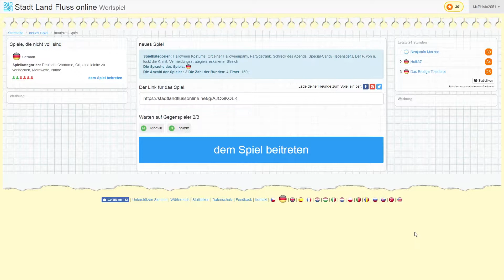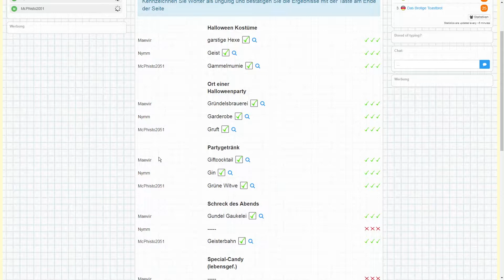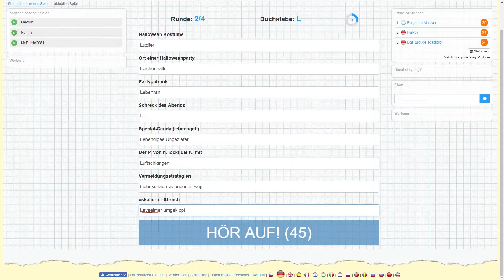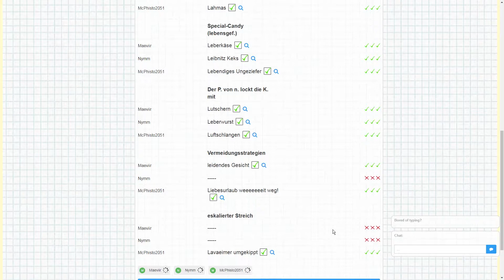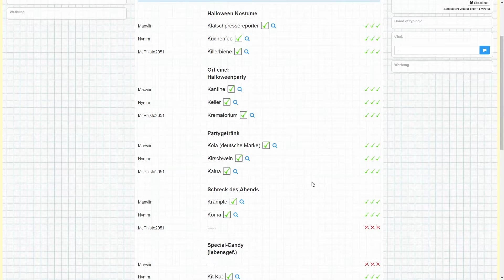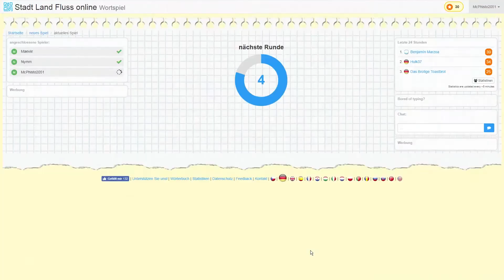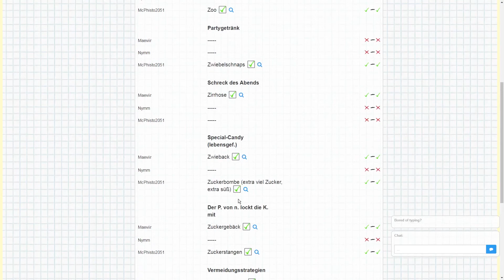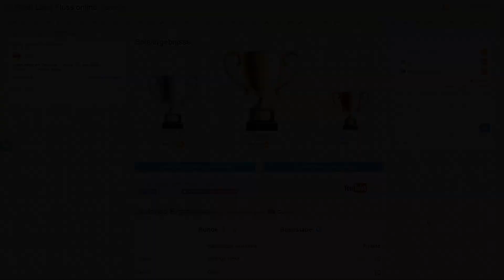Stadt, Land, Fluß Online #15 - Motto: Halloween #2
• Maevii(i)r
 • Nymm